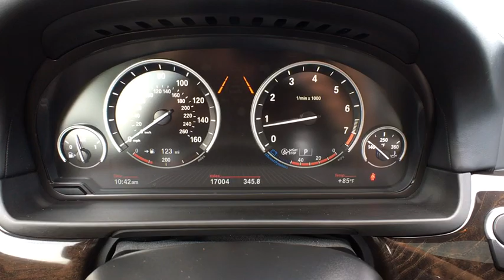2015 BMW 550i Baltimore, Towson, Catonsville, Silver Spring, Rockville, MD A40617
2015 BMW 550i

Northwest BMW
9702 Reisterstown Rd

M Sport. Driver Assistance Plus (Active Blind Spot Detection, Active Driving Assistant, Side & Top View Cameras, and Speed Limit Info), Executive Package (Ceramic Controls, Harman Kardon Surround Sound System, Head-Up Display, Instrument Cluster w/Extended Contents, Leather Dashboard, Satellite Radio, and Soft-Close Automatic Doors), Luxury Seating Package (Active Front Seats and Front Ventilated Seats), M Sport Package, Mocha w/Black Dashboard w/Nappa Leather Upholstery, Aerodynamic Kit, Alloy wheels, Aluminum Hexagon Interior Trim, Anthracite Headliner, Heated Front Seats, M Sport, M Sport Suspension, M Steering Wheel, Nappa Leather Upholstery, Navigation System, Power moonroof, Shadowline Exterior Trim, and Without Lines Designation Outside. Your quest for a gently used car is over. This great-looking 2015 BMW 5 Series has only had one previous owner, with a great track record and a long life ahead of it. Want to save some money? Get the NEW look for the used price on this one owner vehicle. Previous owner purchased it brand new and it still looks like the day it rolled off the lot! BMW Certified Pre-Owned means you not only get the reassurance of up to a 6yr/100,000 mile limited warranty, but also a multipoint inspection/reconditioning, 24/7 roadside assistance, trip-interruption services, and a vehicle history report. THE GOLDEN RULE DEALER
DRIVER ASSISTANCE PLUS  -inc: Speed Limit Info  Active Driving Assistant  lane departure warning  forward collision warning  pedestrian warning and city collision mitigation  Active Blind Spot Detection  Side & Top View Cameras,ENHANCED USB & BLUETOOTH W/SMARTPHONE INTEGRATION,EXECUTIVE PACKAGE  -inc: Leather Dashboard  Harman Kardon Surround Sound System  Head-Up Display  Power Tailgate  Soft-Close Automatic Doors  Ceramic Controls  Satellite Radio  1 year subscription  Instrument Cluster w/Extended Contents,HEATED FRONT SEATS,LUXURY SEATING PACKAGE  -inc: Front Ventilated Seats  Active Front Seats,M SPORT  -inc: Aluminum Hexagon Interior Trim  Without Lines Designation Outside  Shadowline Exterior Trim  Aerodynamic Kit  Anthracite Headliner  Wheels: 19 x 8.5 Fr & 19 x 9.0 Rr (Style 351M) Light alloy   Double-spoke  Tires: P245/40R19 Fr & P275/35R19 Rr Perf Run-Flat  Increased Top Speed Limiter  M Sport Suspension  M Steering Wheel  M Sport Package,Turbocharged,Rear Wheel Drive,Power Steering,ABS,4-Wheel Disc Brakes,Brake Assist,Aluminum Wheels,Tires - Front Performance,Tires - Rear Performance,Sun/Moonroof,Sun/Moon Roof,Heated Mirrors,Power Mirror(s),Integrated Turn Signal Mirrors,Power Folding Mirrors,Rear Defrost,Variable Speed Intermittent Wipers,Rain Sensing Wipers,Daytime Running Lights,HID headlights,Automatic Headlights,Headlights-Auto-Leveling,Fog Lamps,AM/FM Stereo,CD Player,MP3 Player,HD Radio,Steering Wheel Audio Controls,Auxiliary Audio Input,Hard Disk Drive Media Storage,Bluetooth Connection,Bucket Seats,Power Driver Seat,Power Passenger Seat,Mirror Memory,Driver Adjustable Lumbar,Seat Memory,Passenger Adjustable Lumbar,Pass-Through Rear Seat,Rear Bench Seat,Adjustable Steering Wheel,Trip Computer,Power Windows,Telematics,Leather Steering Wheel,Keyless Entry,Keyless Start,Universal Garage Door Opener,Cruise Control,Climate Control,Multi-Zone A/C,Rear A/C,Woodgrain Interior Trim,Leather Seats,Auto-Dimming Rearview Mirror,Driver Vanity Mirror,Passenger Vanity Mirror,Driver Illuminated Vanity Mirror,Passenger Illuminated Visor Mirror,Floor Mats,Navigation System,Smart Device Integration,Power Door Locks,Security System,Engine Immobilizer,Stability Control,Traction Control,Front Side Air Bag,Rear Parking Aid,Tire Pressure Monitor,Driver Air Bag,Passenger Air Bag,Front Head Air Bag,Rear Head Air Bag,Passenger Air Bag Sensor,Child Safety Locks,Back-Up Camera